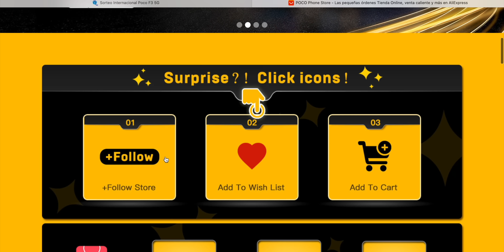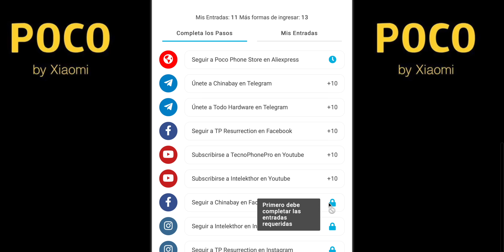Te REGALO un POCO F3 GRATIS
Como conseguir Xiaomi más barato y Poco F3 Gratis